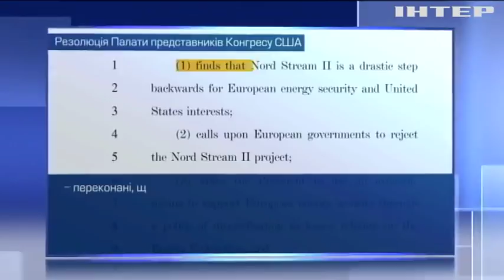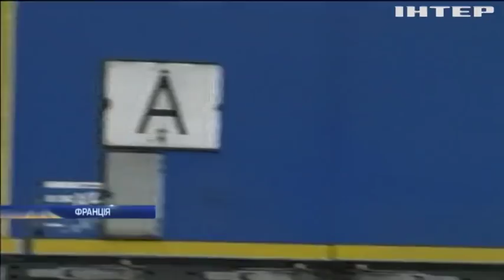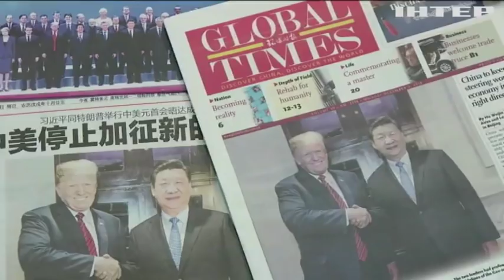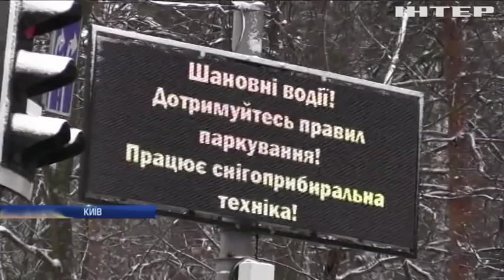Новости 17:45, выпуск за 12 декабря 2018 года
Головні події на цю годину:
Сенцову вручено премію Сахарова;
Конгрес США проти "Північного потоку";
Україну накрили снігопади